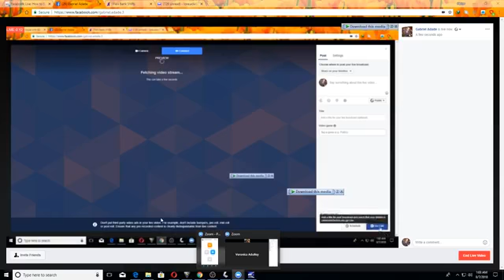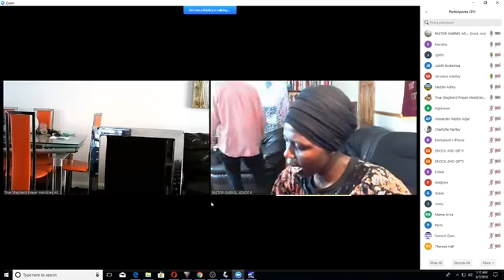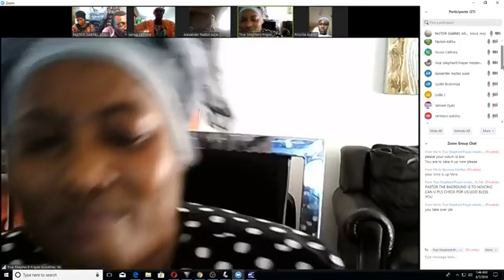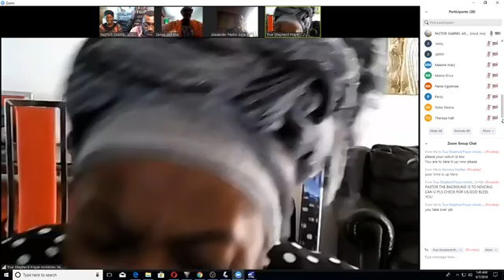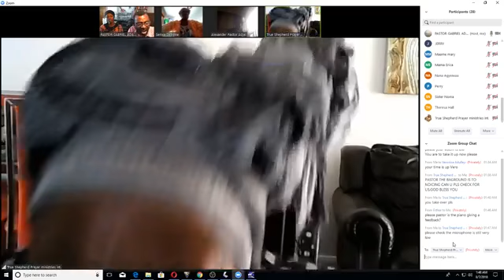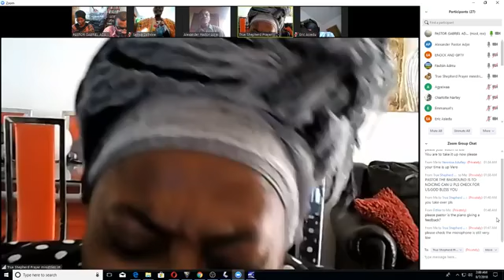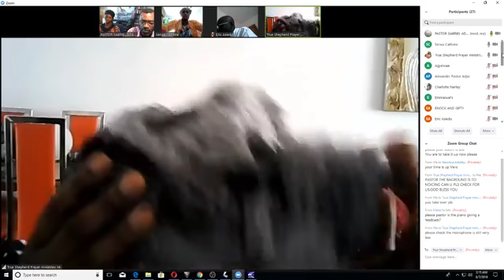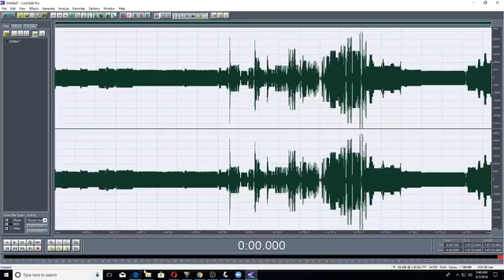WORSHIP AND PROPHETIC WORDS 9